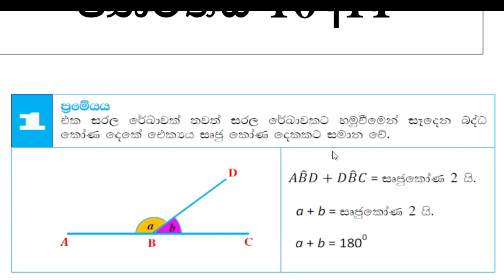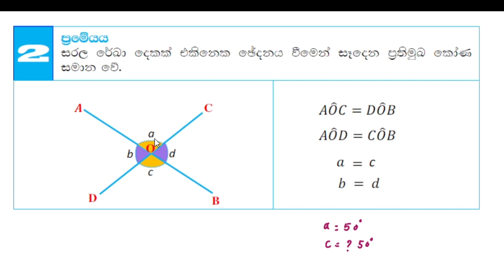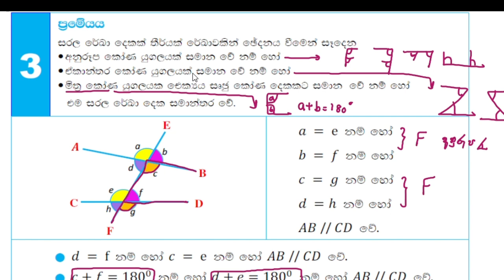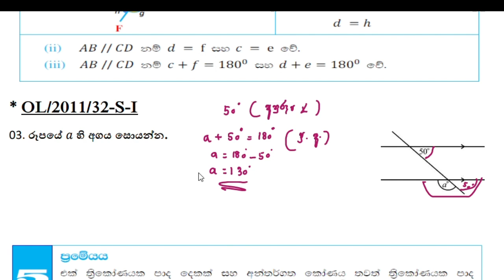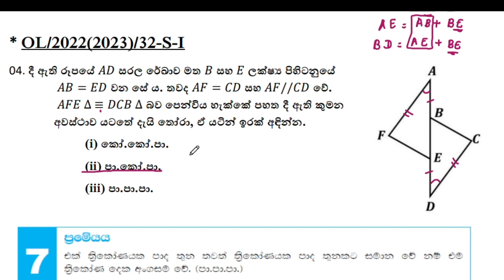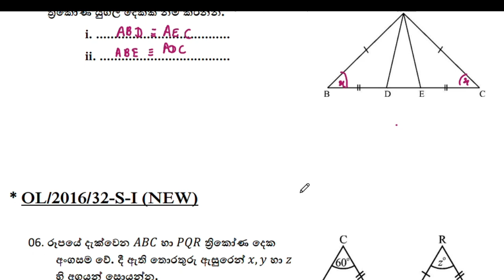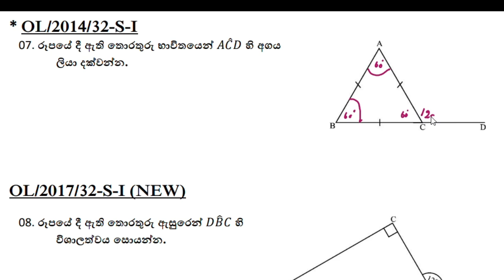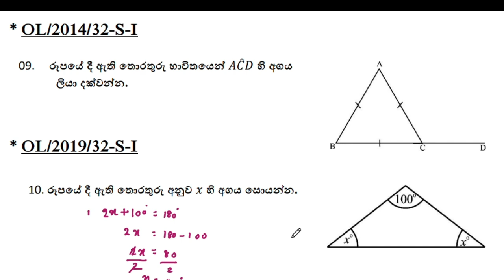Geometric Theorems/ ජ්‍යාමිතික ප්‍රමේයන්// Grade 10/11 (1- 10)